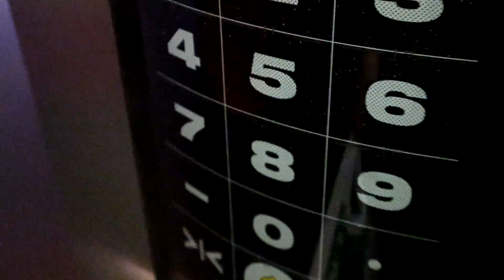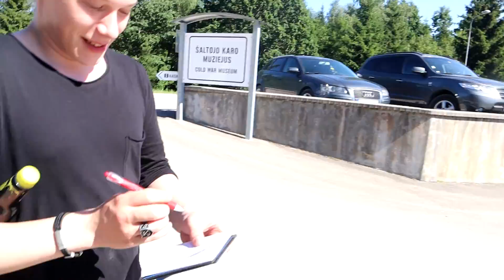200€ AUTOLLA BALTTIA | Plokštinė Missile Base | Osa 3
Tällä kertaa Pajero höräytetään jälleen käyntiin ja lähdetään katsomaan mitä menneistä on jäljellä pohjoisen metsissä. 😎